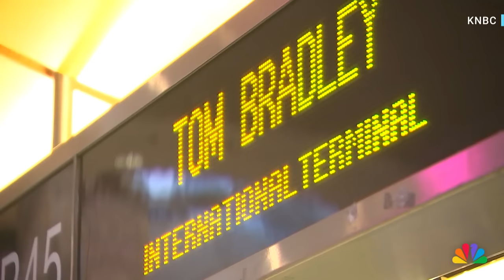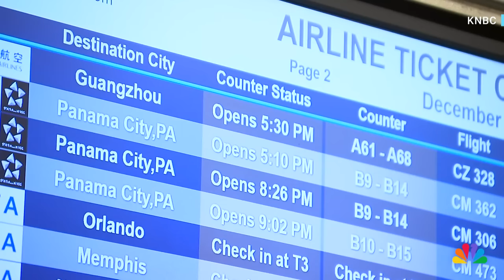Russian stowaway found on flight from Denmark to Los Angeles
Officials say a man who arrived in Los Angeles on a Scandinavian Airlines flight had a Russian ID, but no passport or boarding pass. KNBC's Bailey Miller reports.